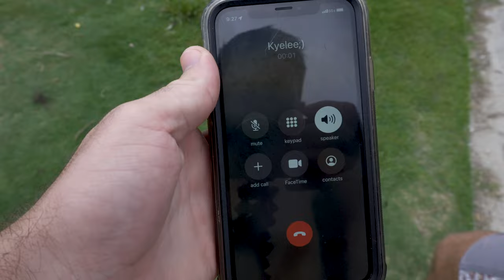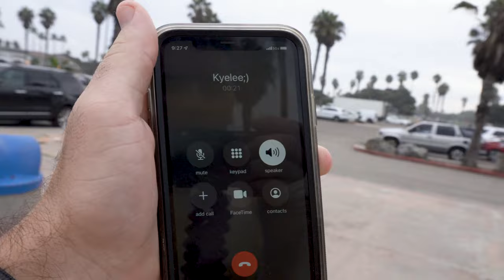My First California Burrito! | A California Surf Trip Part 3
Another full day of hunting for waves. Scored firing Oceanside Pier and some amazing California burritos!